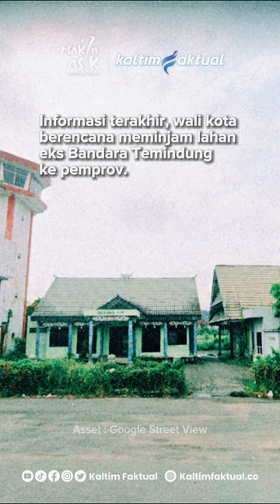Pasar Pagi Mau Dirobohkan, Forum Pedagang Minta Kepastian | Kaltim Faktual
Nah, nah, nah. Dalam relokasi, ada banyak aspek yang harus dipertimbangkan. Di antaranya aspek ekonomi. Pedagang mesti bisa tetap cuan di tempat sementara sampai bangunan selesai. Pemerintah dapat menjalankan proyek pembangunan dengan lancar dan sesuai rencana. Win win solution harus dicapai. Lewat komunikasi dengan intens kedua belah pihak.

Baca selengkapnya di | Kaltim Faktual